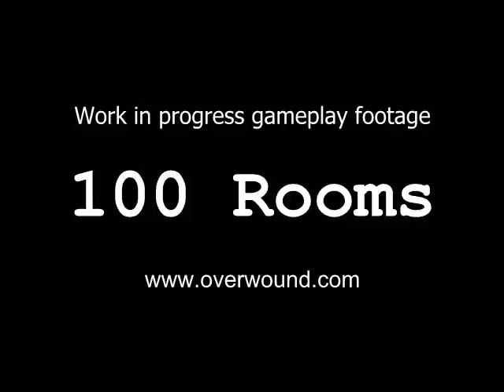100 Rooms (free indie game, work in progress footage)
100 Rooms work in progress gameplay preview trailer thingy.

A free indie game adventure developed with Unity 3d from Overwound Games, coming soon to browsers, PC and Mac!